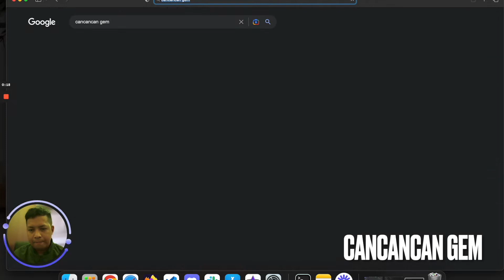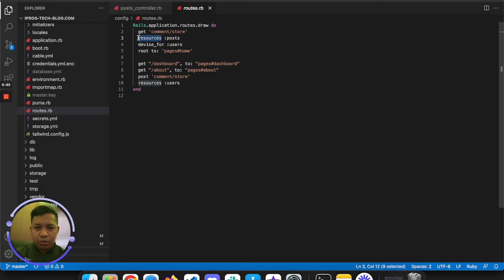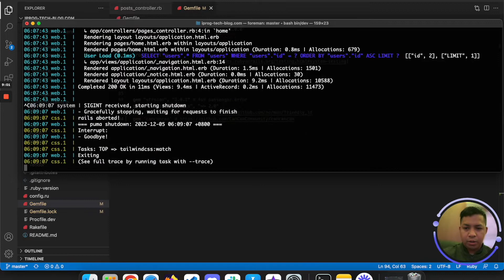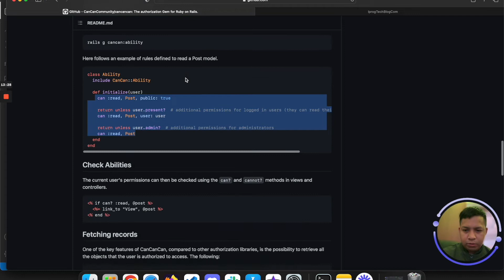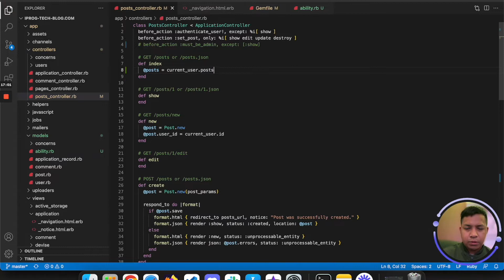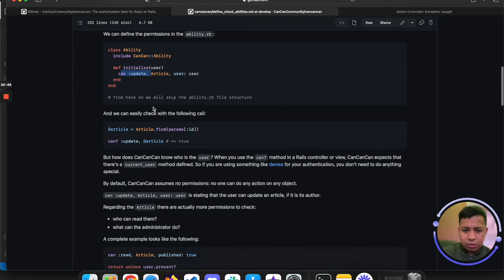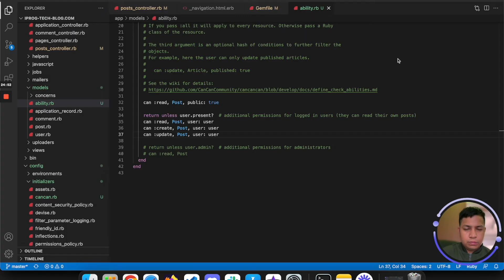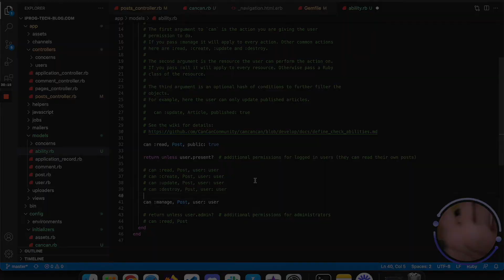Ruby on Rails - Access Level Permission using CanCanCan Gem - Ruby 3.1.2 & Rails 7 (Tagalog)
iprog21 showed the basic functions of the cancancan gem, which managed the access level permissions of each user logged in on the site. He found some conflicts with other gems because of compatibility issues, but he managed to fix them.